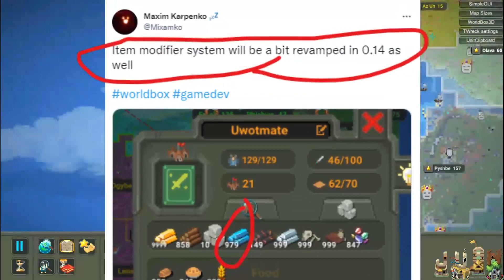Actualización 0.14 de WorldBox, nuevos recursos adamantino, diamante, mythril.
Hola chicos, bienvenidos a un nuevo video de worldbox, acabamos de ver que maxim karpenko ha subido a su twitter esta imagen con la siguiente descripción: El sistema de modificación de elementos también se renovará un poco en 0.14, bueno esto es algo confuso, pero no se preocupen les explicaré.
Lo primero que podemos sacar de la publicación es que sí está confirmado la próxima actualización será la cero punto catorce.
Lo segundo es que como ya había dicho en anteriores videos girará entorno a la mejora de la economía y recursos en worldbox.
Lo tercero es que la manera en veíamos los recursos de un reino o ciudad en worldbox va a cambiar completamente, estando ahora mucho mejor distribuidos y esto hecho por clasificación es decir los minerales primero, luego los alimentos y por último todas las armas, armaduras, ítems que tenga este reino o pueblo, esto es muy bueno ya que hace más fácil su identificación y se ve mejor.

En este responderé sus dudas y sugerencias, además de poder tener una comunicación más amena.

ESPERO SEGUIR AYUDANDOLOS SON LOS MEJORES, BENDICIONES.

Si les nace de corazón y pueden ahí está mi paypal, con su aporte me ayudan a seguir creando contenido.